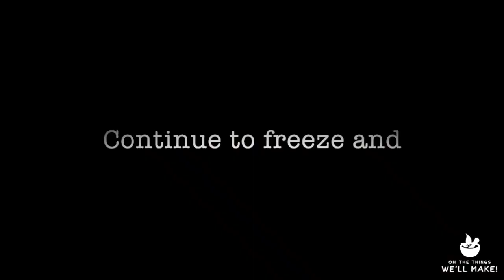DIY Whipped Body Butter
Wanting to make a hydrating cream, but not ready for emulsions and preservatives quite yet? Make your own DIY whipped body butter, the right way!